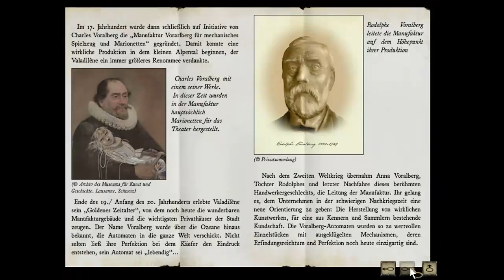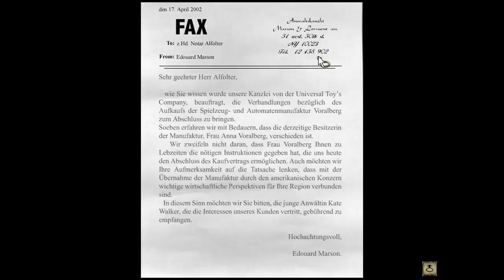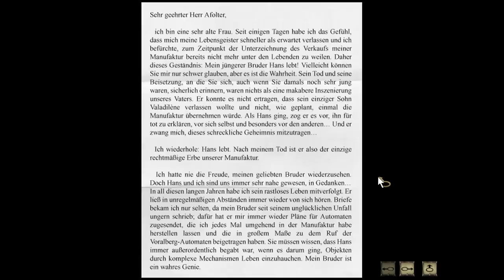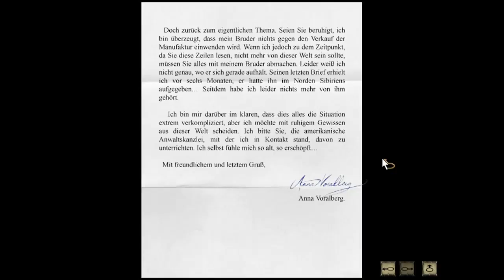Besuch beim Notar - Cea daddelt Syberia #002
Wir spielen das Point'n'Click-Adventure Syberia - ich selbst kenne die Story nicht, spiele es also quasi blind, und versuche dabei, insbesondere bei Dialogen möglichst alles, was gesagt wird, mitzunehmen, selbst wenn es nicht unmittelbar story-relevant sein mag.